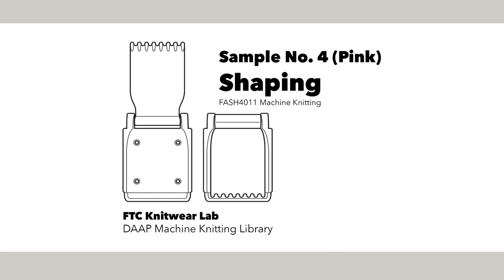Sample No. 4 : Shaping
Shaping Across Rows (gathers/flounces)
Selvage Decreases
Selvage Increases
Fully Fashioned Decreases
Fully Fashioned Increases
Two-Step FF Decreases
Multiple STS INCR
Multiple STS DECR
Internal INCR
Internal DECR